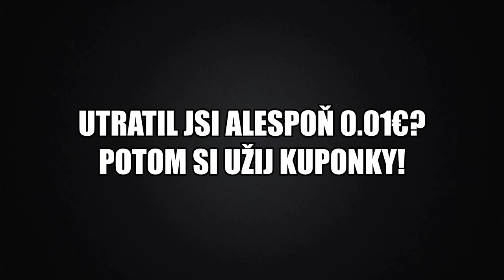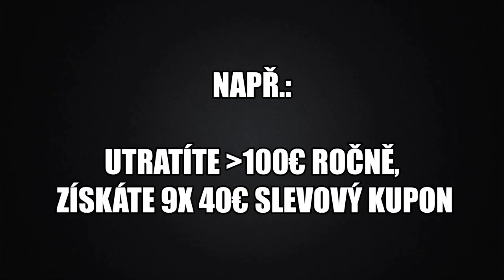SHOP - T-22 medium & ČESKOSLOVENSKÝ tanky v obchodě! | WoT Blitz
Njoy!

Sponzoři iPadu:
Jiří K.
Pavel Kabát
Kuli Pikle
DRACULA
Tomáš Airy Kořistka
DiraxCz
Kloktator Broken
iTzkoblizek
Thomas Karasek
Iamkosik
agy12
Šam Pus
Henry32_2
Sun203
Pexindr
Scotom
misko torok